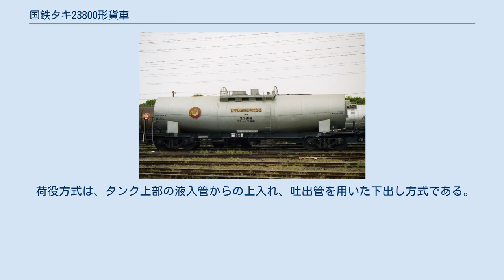国鉄タキ23800形貨車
本形式は、ラテックス専用の35t 積タンク車として1972年（昭和47年）から1991年（平成3年）にかけて12ロット34両（タキ23800 - タキ23833）が、日本車輌製造、富士重工業の2社で製作された。
この内3両（タキ23819 - タキ23821）は、1989年（平成元年）にタキ24400形（タキ24400 - タキ24402）から富士重工業にて改造のうえ本形式に編入された。
 系列的にはタキ35000形からの派生車4両（タキ23800 - タキ23803）、タキ38000形からの派生車27両（タキ23804 - タキ23818, タキ23822 - タキ23833）、タキ24400形からの改造車の3つに大別でき、更に35系、38系は夫々2つに分けられる。
 落成時の所有者は、住友ノーガタック、日本石油輸送、日本陸運産業の3社であり、その各々の主な常備駅は、三重県の南四日市駅、予讃線の新居浜駅、福島県の郡山駅、鹿島臨海鉄道鹿島臨港線の神栖駅である。
 1973年（昭和48年）11月6日に住友所有車3両（タキ23800 - タキ23802）が日本石油輸送へ名義変更された。
 1979年（昭和54年）10月より化成品分類番号が制定されたが、本形式の専用種別であるラテックスは無害・不燃性の物質であるため、化成品分類番号は標記されなかった。
 タンク体材質は、ステンレス鋼 (SUS304) 製であり、同じくステンレス鋼製の外板（キセ）を装備している。
 荷役方式は、タンク上部の液入管からの上入れ、吐出管を用いた下出し方式である。
 1987年（昭和62年）4月の国鉄分割民営化時には19両の車籍がJR貨物に継承されたが、2001年（平成13年）度から廃車が始まり、2008年（平成20年）度に最後まで在籍した7両（タキ23827 - タキ23833）が廃車となり同時に形式消滅となった。